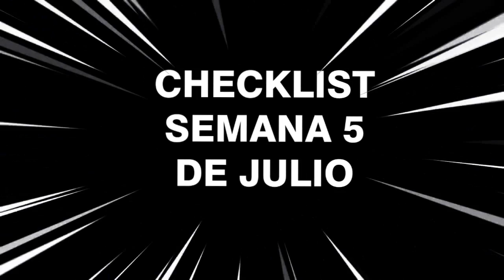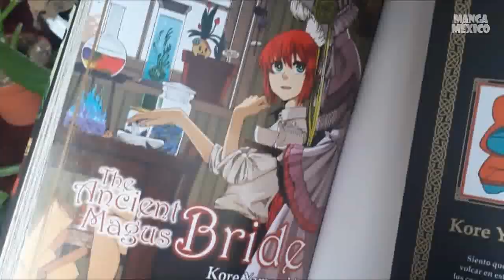CHECKLIST MANGA: QUINTA SEMANA DE JULIO ¡REGRESA VAMPIRE KNIGHT! + SORTEO CITY HUNTER!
Checklist ✅ 5° semana de junio de 2019: 3 novedades manga + SORTEO de City Hunter ¿Irán por algo para su colección?

~~~SORTEO CITY HUNTER

1 Tomar una foto de su mangateca entera y colocarle una leyenda agradeciendo a Panini Point CDMX y que participan por City Hunter

2 Subirla a Instagram o a Twitter etiquetando a los amigos de @mexicomcis1 en Twitter o @mexicomics en Instagram, al igual que a Manga México

3. Comentar este video para confirmar su participación

🚨Tiendas que tendrán los estrenos el fin de semana🚨

Para asuntos publicitarios, contáctanos en: mangamexico[arroba]outlook.com

MÚSICA